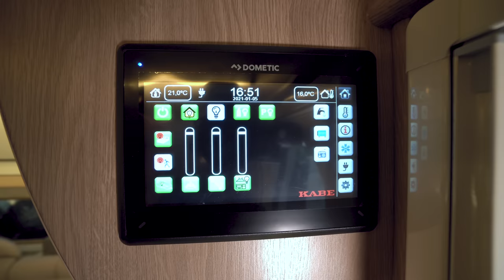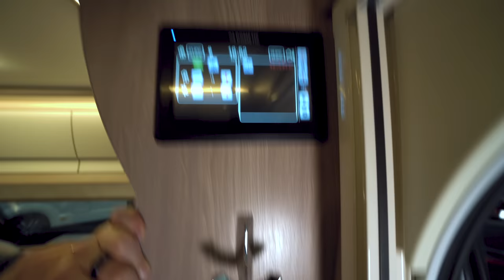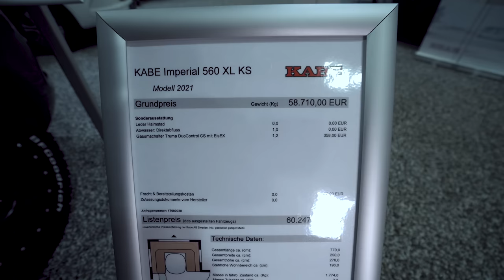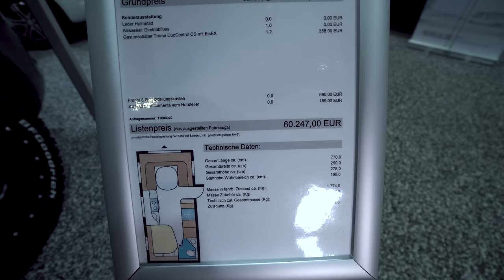Bis -46° C Winterfest: Kabe Imperial 560 XL Kingsize 2021 mit toller Ausstattung und Alde Warmwasser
Abwassertank (32 Liter)
Anschluss für Außendusche / Warm- und Kaltwasser
Beleuchtete Küchenwand an der Arbeitsplatte
Bronzefarbene Kühlschrankfront
Dunstabzug mit Lüfter, Fettfilter und Beleuchtung
Einhebel-Mischbatterie in Küche und Toilette
Gasherd mit elektrischer Zündung
Innerer Grauwassertank
KABE AutoDrain (automatische Entleerung des Wassersystems)
Küchenplatte mit Induktionskochfeld, Gasplatten und Einbauofen
Küchenschubladen mit Soft-Close-Funktion
Kühlschrank 230 V / 12 V / Gasbetrieb. Inhalt 177 Liter, Gefrierfach 35 Liter
Mikrowelle
Optimierte Kühlschrankbelüftung
Spülbecken-Abdeckung
Verchromte Griffe
Versenkte Küchenschubladen
Wassertank 40 l mit Befüllung von außen
12 V Anschluss mit 13-poligem Anschlussstecker, System Jäger
230 V Anschluss Fensterbrett
Batterie-Ladegerät – 25 A
Batteriekapazität 130 Ah
Beleuchtung Gasflaschenkasten
Beleuchtung Skifach
DAB Radio-Antenne
Dimmer Ambientebeleuchtung Küche
Dimmer Lichtrampe vordere Sitzgruppe
Dimmer, vordere Deckenlampe
Fehlerstromschutzschalter
Feuermelder
Garderobenbeleuchtung sowie Beleuchtung in den Bettkästen
Indirekte Beleuchtung Oberschrank hinten
KABE Premium Sound System mit DAB
KABE VarioVent
Kabellose Ladestation
Leckageanzeige für Flüssiggas
LED-Beleuchtung im Kühlschrank
LED-Beleuchtung in sämtlichen Lampen
Lichtleiste Fenster
Nachtbeleuchtung
Router
Schaltkasten mit äußerem 230 V / 12 V Anschluss, Zentralantennen-Anschluss, Beleuchtung und Stromschalter
Service-Center mit Bedientafel
Smart D Elektrosystem
Stromzentrale 230 V, 16 A mit Automatsicherungen / Fehlerstromschutzschalter
TV-Antenne mit Verstärker
TV-Konsole
USB-Steckdose am Etagenbett
Verchromte Spotlights
Äußerer 230 V / 12 V Anschluss
3-Stufen-Umwälzpumpe / Elektroheizpatrone 230 V, 3 kW
Aircondition Fresh Jet
Alde 2-Zonen-Heizsystem
Alde Compact 3020 Zentralheizung mit Touchscreen-Anzeige für Uhrzeit sowie Innen- & Außentemperatur
Automatische Wasser-Fußbodenheizung – 4 Heizschlingen und 3-Wege-Mischventil (AGS II Pro)
Beheiztes Schuhfach
Belastungswächter, der den Stromverbrauch des Heizkessels automatisch reduziert / unterbricht
Belüftungsklappe
Doppelte Temperaturfühler
Optimiertes Lüftungssystem
Trockenschrank mit Tropfwanne und schließbarem Lüfter
VarioVent – einzigartiges Lüftungssystem